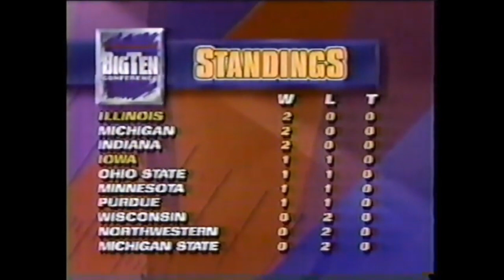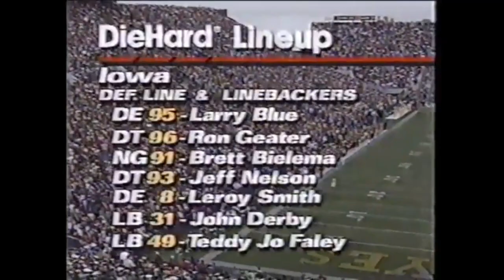1991 Illinois Fighting Illini @ Iowa Hawkeyes Football (Full Game - No Huddle)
Credit to Brion Hurley’s channel for the full game.